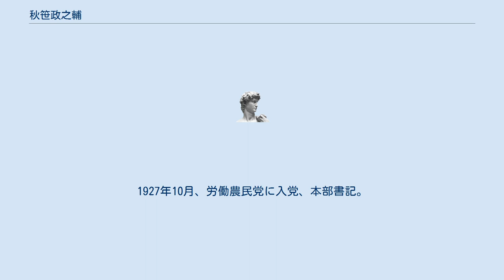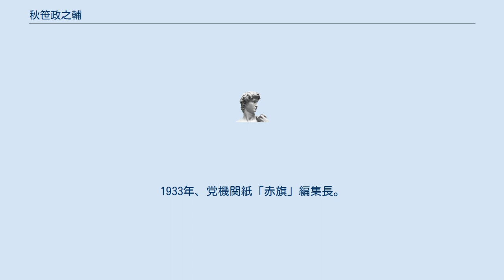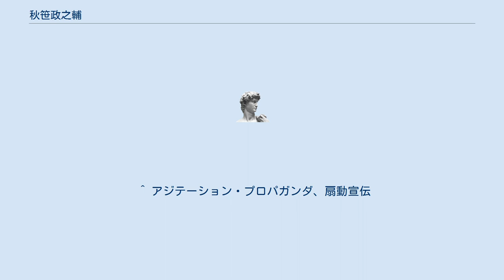秋笹政之輔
秋笹 政之輔（あきささ まさのすけ、1903年1月16日 - 1943年7月15日）は、日本の戦前の政治運動家。
日本共産党中央委員、「赤旗」編集長。
 埼玉県北足立郡田間宮村（現鴻巣市）出身。
本名は正之輔。
埼玉県立熊谷中学校を経て早稲田大学附属第二高等学院に進む。
同学院在学中に関東学生連合会に加盟、組織部長・常任委員。
1926年3月、京都学連事件に連座、軍事教練反対などの運動を指導、退学処分になる。
 1927年1月、産業労働調査所に入り機関誌『インターナショナル』の編集発行人。
1927年10月、労働農民党に入党、本部書記。
1928年7月、日本共産党に入党。
1929年4月、四・一六事件で逮捕、懲役5年の判決を受けたが病気で保釈出所。
1931年8月頃共産党に復帰、中央アジ・プロ 部員。
1932-33年頃『日本資本主義発達史講座』（岩波書店刊）に論文「植民地政策史」を執筆。
1933年、党機関紙「赤旗」編集長。
同年9月下旬党中央委員候補。
 同年12月23日、警察のスパイの疑いによる小畑達夫、大泉兼蔵の査問（日本共産党スパイ査問事件）に加わる。
同年12月24日、小畑達夫の急死により査問を終了、大泉兼蔵の処分を一任される。
この日中央委員に任命される。
1934年1月14日、警察の動きを察知し査問場所から逃亡したが、同年4月2日逮捕、検挙され、懲役7年。
服役中に精神を病み、獄中で死亡。
 ^ アジテーション・プロパガンダ、扇動宣伝